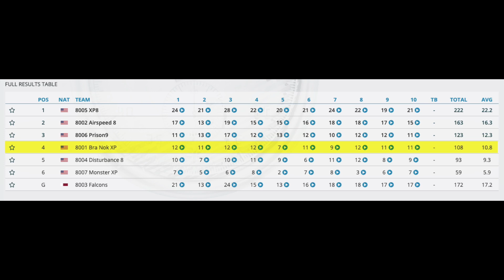Bra Nok8, 2022 USPA National Skydiving Championships 8-way Open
About  8-Way Formation Skydiving:
Official rules can be found by reading the Skydiver's Competition Manual Chapter 9.

Objective:
to complete as many scoring formations as possible within the working time, while correctly following the sequence for the round.

Teams:
Each team has 8 members and a designated videographer who captures video evidence of each competition jump. Two alternate team members are also allowed.

Scoring:
Judges review the video from each jump immediately after the team lands. They use electronic scoring systems to score the video while watching in real time.  Each formation complete in the correct order is worth one point. If the team does not complete the formation, they do not get a point. If they skip a formation in the sequence, it is considered an Omission, which is worth negative 3 points.

Working Time:
Time starts when any member of the team leaves the aircraft. This is the amount of time they have to score points. The working time for 8-way formation skydiving is 50 seconds.

Draw:
The sequence of formations each team has to complete. Each round has a different sequence. All teams are doing the same draw for each round. This is chosen by a "draw from a hat" or an electronic draw generator before the start of competition.  The draw formations come from  the SCM Chapter 9 Appendix E and F.

Grip:
consists of a handhold on an arm leg or foot of another jumper. As a minimum, a grip requires stationary contact.

Exit Altitude:
8-way formation skydiving teams exit the plane from 13,00 AGL.
Rounds: Each round has a separate draw. There are 10 rounds in 8-way Formation Skydiving.

This video was recorded during the 2022 USPA National Skydiving Championships at Skydive Chicago.